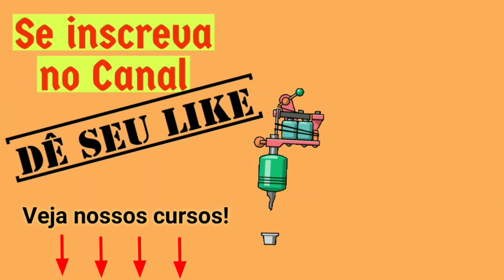Significado da tattoo Elefante